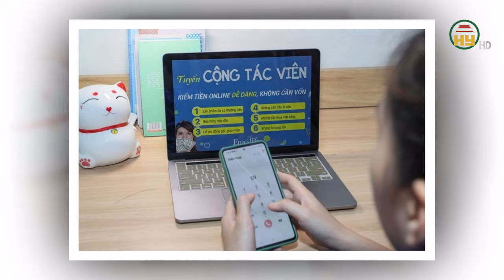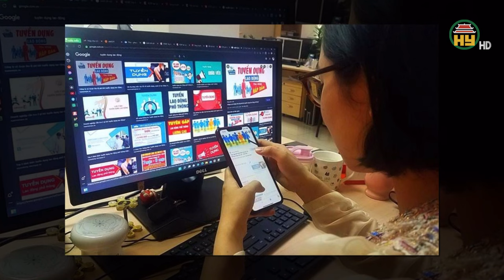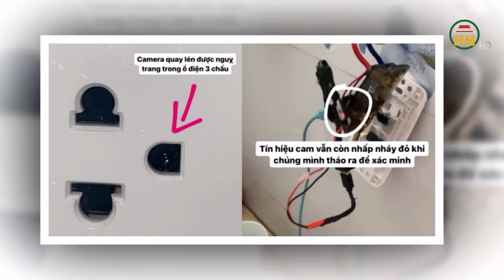Bắt đối tượng lừa bán ôtô trên Zalo - Hai anh em ruột cùng bị bắt khi đang ngồi 'ghế nóng'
Hưng Yên TV | Bắt đối tượng lừa bán ôtô trên Zalo - Hai anh em ruột cùng bị bắt khi đang ngồi 'ghế nóng'
Địa chỉ: 164 Nguyễn Văn Linh, thành phố Hưng Yên, tỉnh Hưng Yên
Tiktok: Truyền hình Hưng Yên
Facebook: Đài Phát thanh và Truyền hình Hưng Yên
Zalo: Đài PTTH Hưng Yên